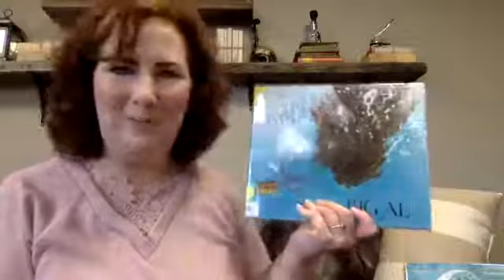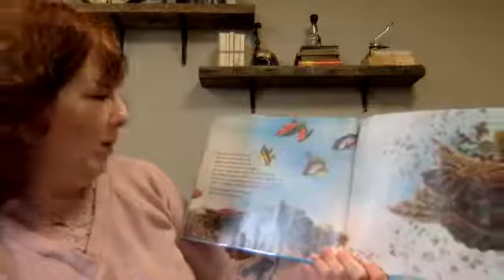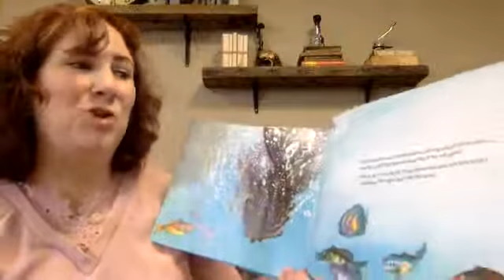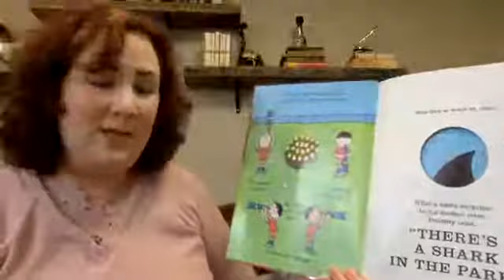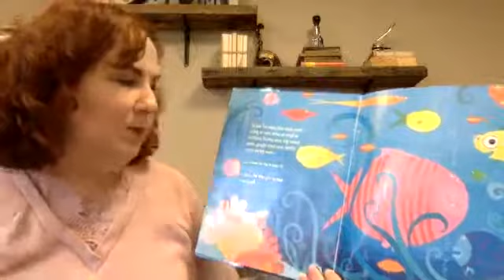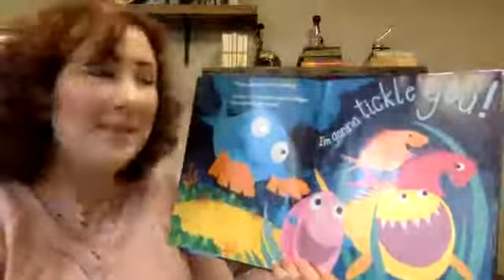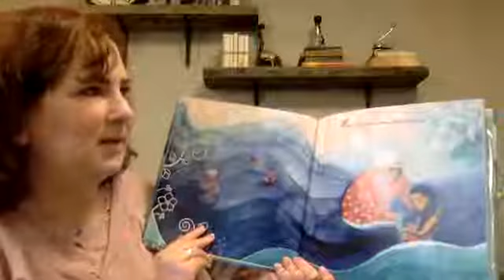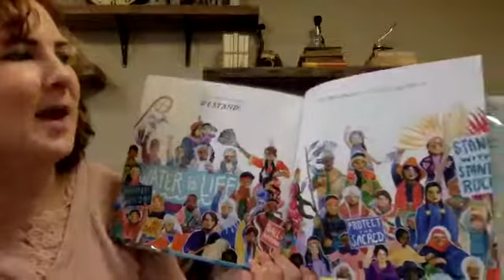PMLIB | Storytime with Miss Mary | Imagine Your Story Underwater!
Miss Mary reads underwater-themed stories!

Facebook Live recording from August 7, 2020.